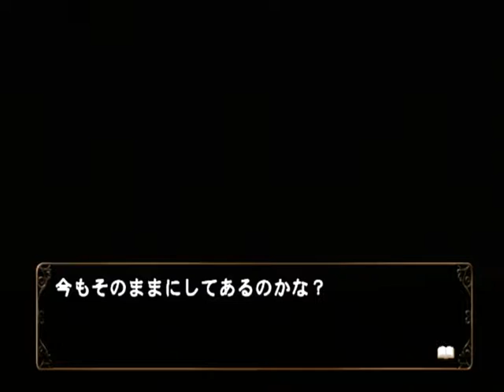【PS2】何処へ行くのあの日 光る明日へ Part１１３ 智加子編 ～・・・え？ 大阪？ 【スタートオンゲームズ】【スタゲー】【JAPAGE】